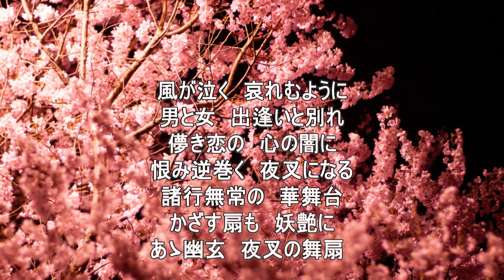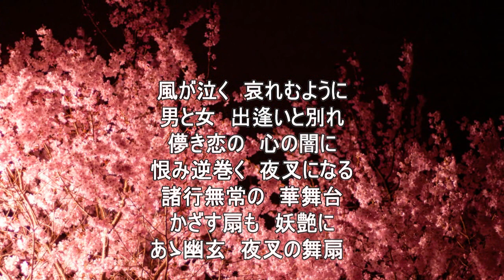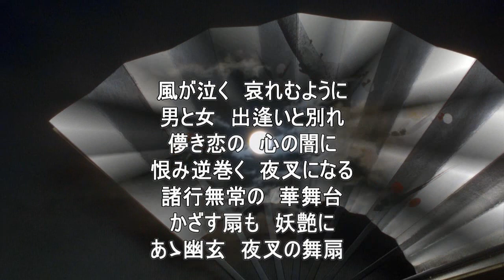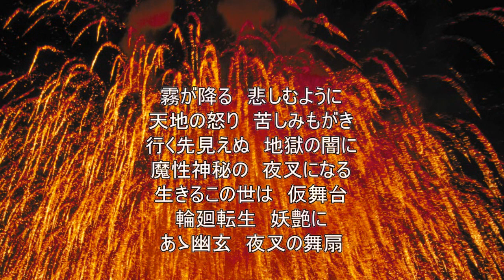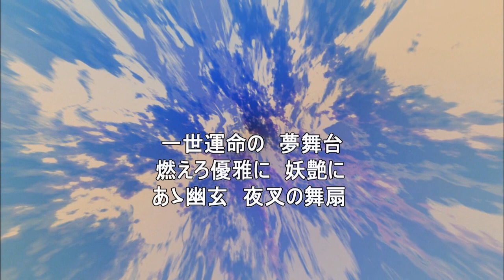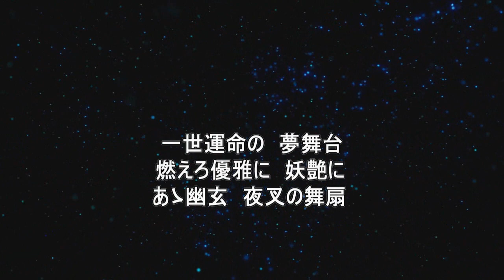夜叉の舞扇／澤 直樹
◇作詞・作曲：山田倫久
◇編曲：千葉有一
ダブルウィンレコードより全国発売
通信カラオケ『JOYSOUND』配信中
グッドボタンを押していただけると嬉しいです